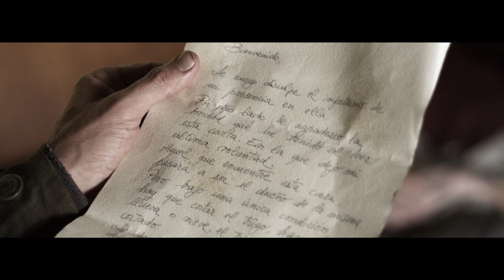TRIGO trailer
Cortometraje realizado por Guy Pérez como proyecto de final de carrera para la ESCAC (Escola de Cinema i Audiovisals de Catalunya) a través de la productora de Escándalo Films.

Protagonizado por Eduard Farelo, Maria Molins y Biel Montoro.

Una familia sin hogar encuentra una casa donde residir. Allí empezarán una vida tranquila pero un misterioso campo de trigo hará que su estancia allí no resulte tan idílica.
Poniendo a los patriarcas de la familia en una difícil decisión moral:
Que estarías dispuesto a hacer con tal de conseguir aquello que deseas.